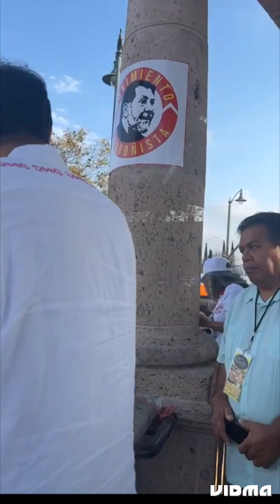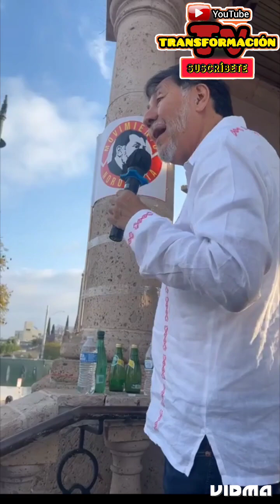Noroña Mitin en Los Angeles, Ca. video completo.